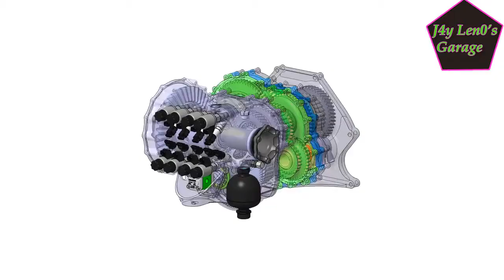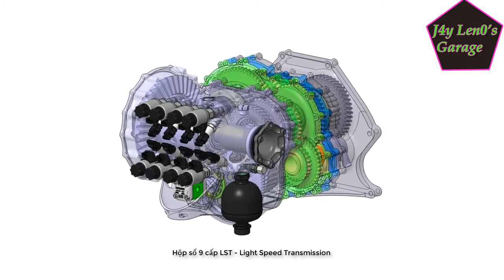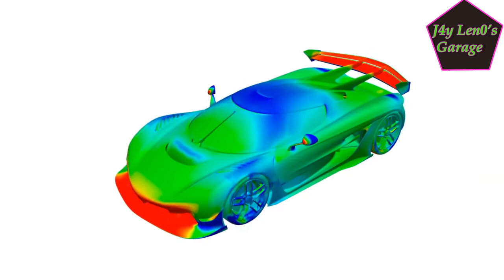For you selected Top cars 2020 Bugatti Centodieci Vs Koenigsegg Jesko 2020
For you selected Top cars 2020, Bugatti Centodieci ,Koenigsegg Jesko,   2020, Bugatti Centodieci Vs Koenigsegg Jesko , Natural Enemies 2020

♫ Track list ♫
🔔 ATTENTION:
© If you are the owner of any of the songs or one of the photos included in this video, you have the full control. This is a right that you have and i respect that.